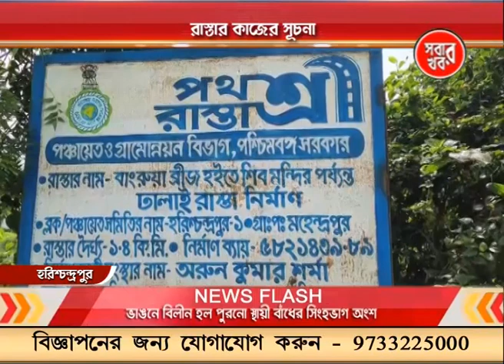Malda Sabar Khabar 20_08_23 Part 02